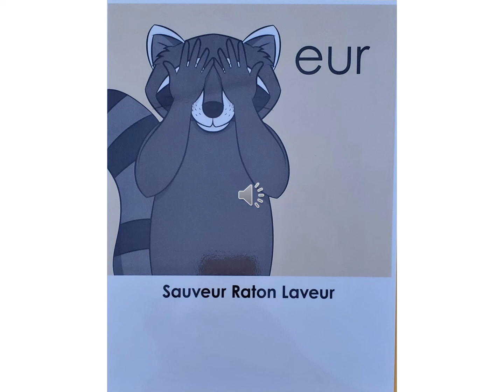le son eur Sauveur Raton Laveur